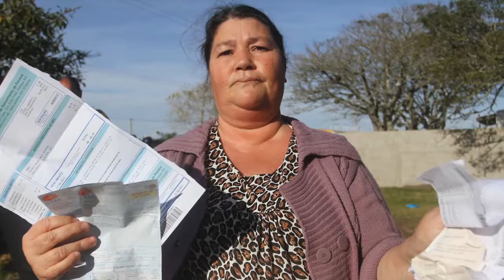Confira os destaques do DP (06/07)